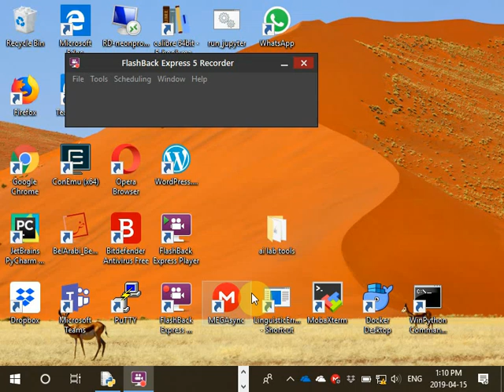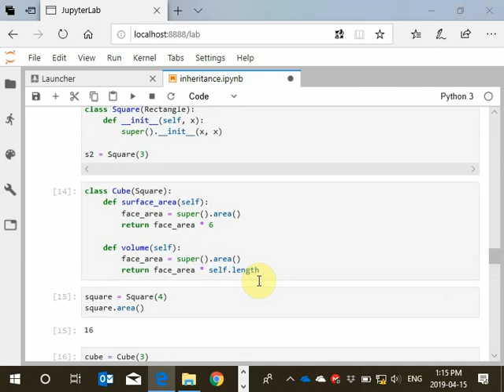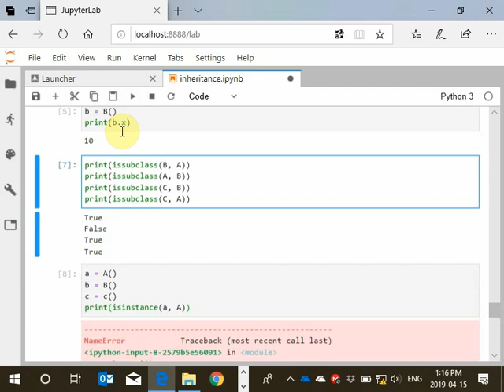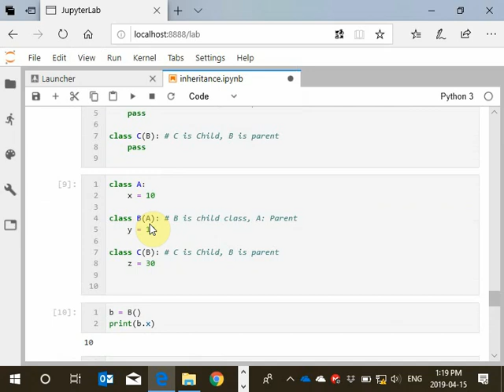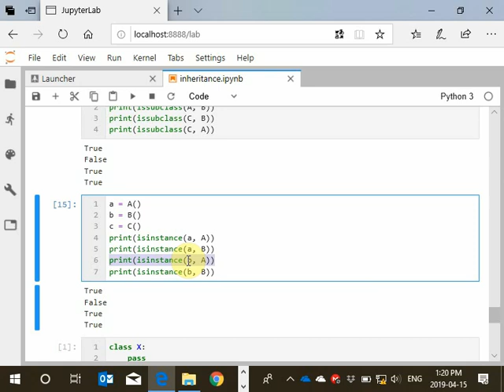40 Python Objects isinstance and issubclass Methods